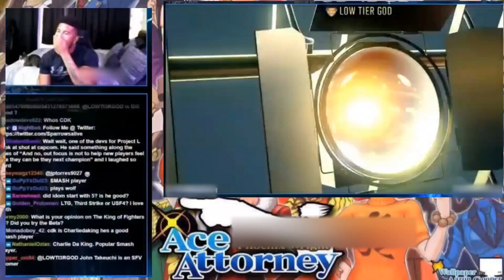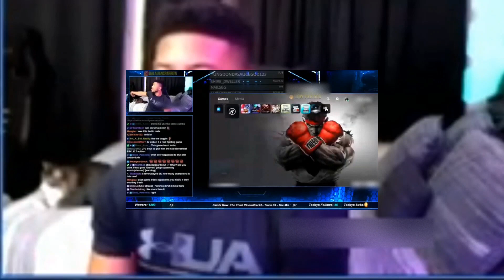Dale's Acting Career Will Never Take Flight, But His Controller Will [Low Tier Objection Reupload]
Low Tier Objection reupload, not my video (downloaded with youtube-dlp)